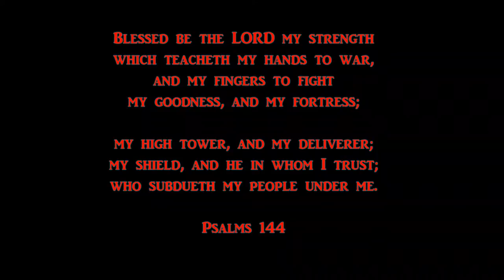SAGES OF ESCRIMA: part 7 --Grandmaster Ramiro Estallia Jr.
In the realm of Martial arts styles and systems Stockton California stand alone in the United States and the reason in the Filipino Martial arts in the Continental United States started from this city in California. Three Grandmasters Angel Cabalas, Leo Giron and Gilbert Tenio embedded the martial arts with a culture that had its roots in the Philippines but was American as apple Pie...
This Documentary shows the 1st Generations' of these masters along with some of their sons that carry forth these martial skills.
This Documentary series of "The Sages of Escrima" are broken down in Parts for the world to experience the history of these martial sciences and ways of pugilism.